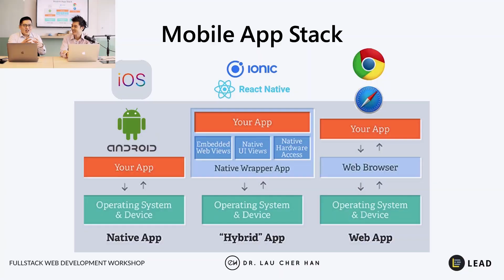Should I learn web development or mobile development? - LEAD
We get this question a lot. Should I learn web or mobile programming first? And which is more difficult? Web or mobile app programming?

We understand. Many times, your end goal is to build a mobile application. However, you will find full stack web programming skills to be a need when you begin developing your mobile app.

In fact, HTML, CSS, Javascript & SQL is common to everything - including web and mobile applications.

LEAD is an institute in Malaysia, where we provide courses in Data Science, Full Stack Web Development, Digital Marketing & Business, for individuals and corporates — so they can find better careers or to build successful businesses.

We teach career-ready skills that our students can use right away in their jobs or find a job. Rather than taking years to learn and master a subject, we have designed our courses to shortcut our students to be competent in the workspace.

So we gathered a group of experts in their fields, to teach and mentor our students. Collectively, our 15+ years in technology mentoring means you’ll get real insights & strategies from the best developers, digital marketers, and data scientists.